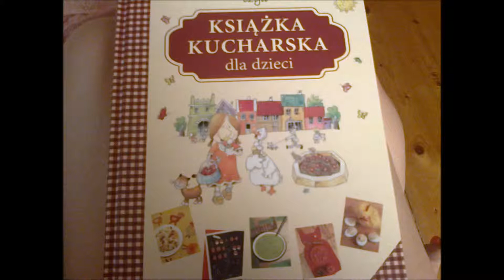Cecylka Knedelek czyli książka kucharska dla dzieci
Posłuchajcie 1 bajki z wielu zawartych w książce, więcej informacji i ilustracji zobaczycie na blogu